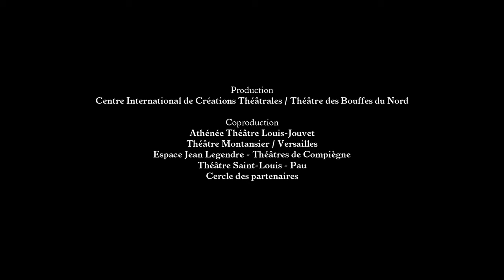La Culotte - Teaser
La Culotte', en représentation du 20 septembre au 7 octobre 2023 au Théâtre de l'Athénée Louis-Jouvet. 20h, 16h le dimanche

• Texte Jean Anouilh • Mise en scène Émeline Bayart

Dans un monde où les femmes ont pris le pouvoir, tous les hommes sont soupçonnés de phallocratie. Entre les cochons et les furies, les déviants ne sont pas toujours là où on les attend… 'La Culotte', pièce farceuse de Jean Anouilh ouvre la saison 2023-24. Émeline Bayart, connue pour sa gouaille et ses talents de comédienne-chanteuse signe la mise en scène. Sa dernière création à l’Athénée en 2023, l’opérette 'Ô mon bel Inconnu', a été particulièrement remarquée. Avec 'La Culotte', elle met en lumière une guerre des sexes terrifiante et cruellement drôle où la farce visionnaire...

Avec Émeline Bayart, Christophe Canard, Marc Chouppart, Thomas Da Costa, Marc-Henri Lamande, Corinne Martin, Laurent Ménoret, Herrade von Meier

Production : Centre International de Créations Théâtrales / Théâtre des Bouffes du Nord.

Coproduction : Athénée Théâtre Louis-Jouvet ; Cercle des partenaires ; Théâtre Montansier / Versailles ; Espace Jean Legendre – Théâtres de Compiègne ; Théâtre Saint-Louis – Pau.